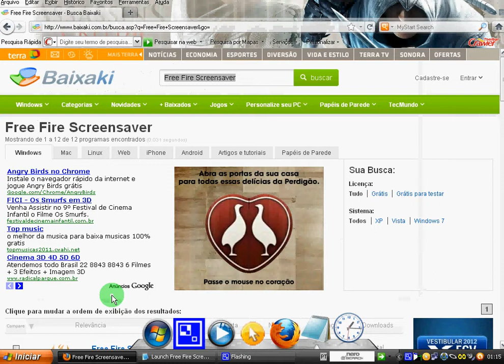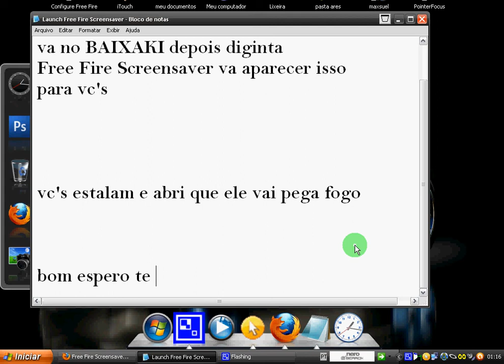colocar pc para pega fogo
seja um seguido